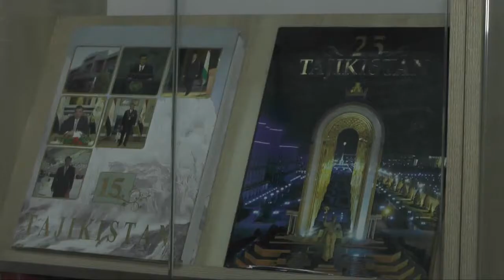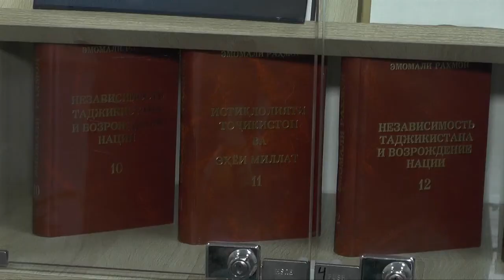МАҲФИЛИ “ДӮСТДОРОНИ КИТОБ” ТАШКИЛ ЁФТ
Дар Донишгоҳи давлатии Хуҷанд ба номи академик Бобоҷон Ғафуров “Маҳфили дӯстдорони китоб” ташкил карда шуд. Дар он донишҷӯёни донишгоҳ, ки мароқ ба китоб хондан доранд, ҷалб карда мешаванд. Ҳадаф ин баланд бардоштани маҳорати суханварӣ ва озодона баён намудани фикру андешаи донишҷӯ ба ҳисоб меравад. Маҳфили мазкур моҳе як маротиба гузаронда мешавад.